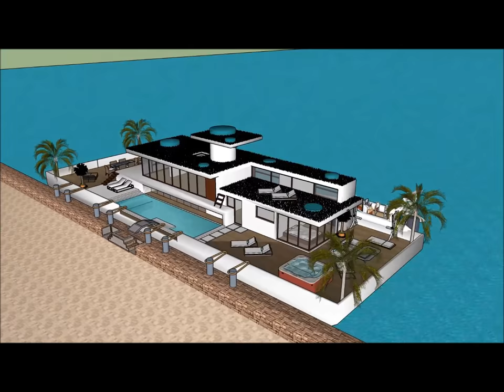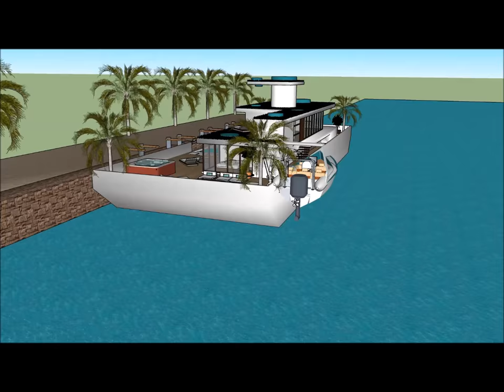Best built houseboats in DENMARK City of Copenhagen houseboat dealer’s broker’s agent of floating ho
The Best built houseboats in DENMARK City of Copenhagen houseboat dealer’s broker’s agent of floating ho is made to sustain quality of life:

The Best built houseboats in DENMARK City of Copenhagen houseboat dealer’s broker’s agent of floating ho includes an Extravagant Barge Design ready for the extravagant user to rent the barge Houseboat

The Best built houseboats in DENMARK City of Copenhagen houseboat dealer’s broker’s agent of floating ho has three level plans with basement underneath it, which consist all the facilities needed for the renter. The Houseboat Barge has a unique modern contemporary design with unique architectural features. It has its own lounge area with gorgeous view of the bay.